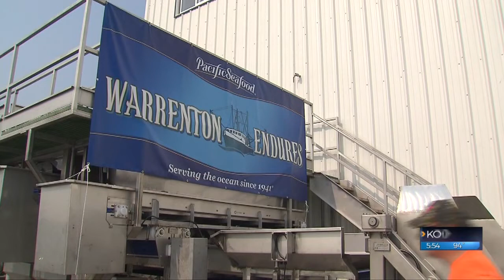'Warrenton endures': Pacific Seafood site reopens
Just over five years ago, Warrenton lost its Pacific Seafood facility in a massive blaze, burning down one of the state's largest seafood processors.